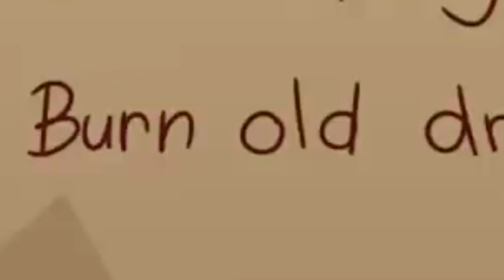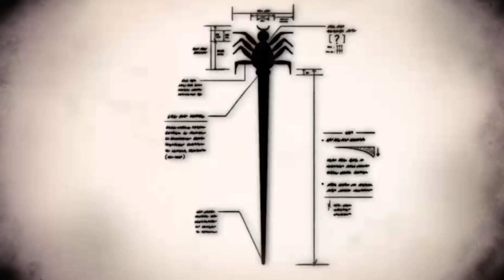ANALISE e SEGREDOS dos EPISÓDIOS FINAIS da PARTE 1 (2ª Temporada) | The Owl House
Meta Nível 1 (5 MIL LIKEZITOS), conto com você =D

MÚSICAS USADAS NESSE VÍDEO:
Mood by Peyruis: